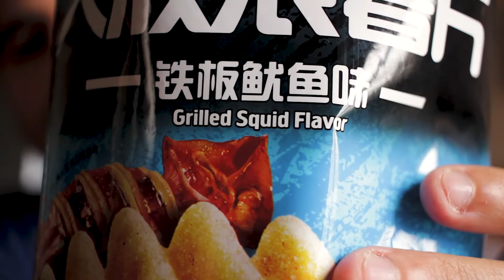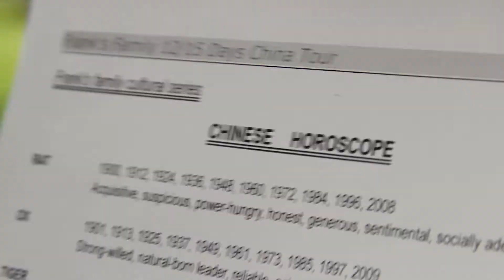China Ep 5 | Chengdu Pt 1 | Ancient Villages, Giant Buddha, and Hot Pot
The first part of our Chengdu adventure.  Experiences with hot pot, the big Buddha of Leshan, and one of the ancient villiages.

I’m Thom Gibson.  I’m a middle school teacher and filmmaker.